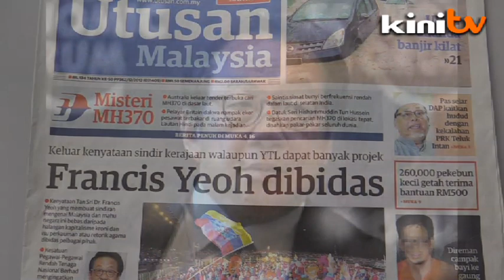YTL's MD apologises after severe bashing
Under heavy fire for daring to speak out against crony capitalism in Malaysia, YTL Corporation managing director Francis Yeoh has apologised for his remarks.